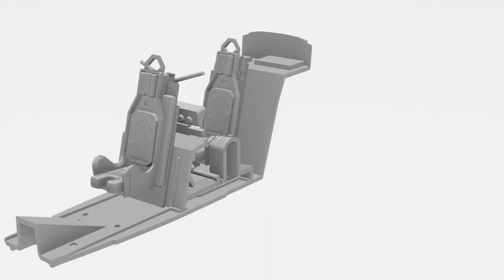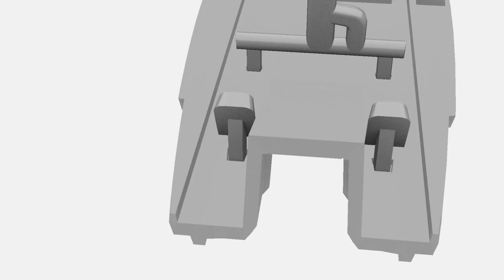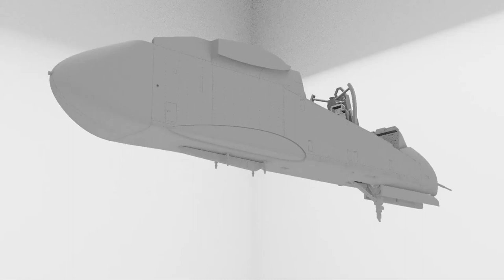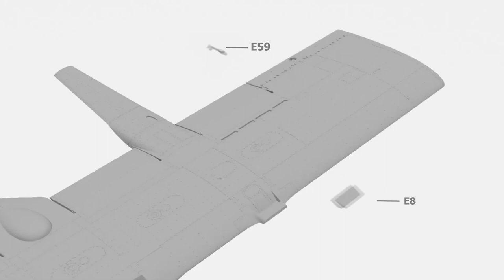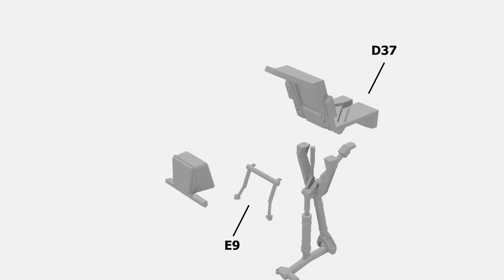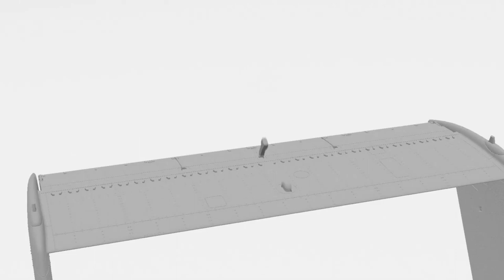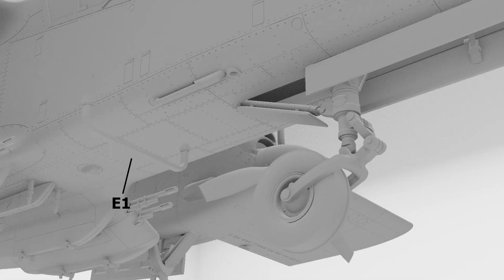Video Preview Bronco's new 48th OV 10A with an instruction video mp4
ICM Models new OV-1A Bronco in 48th scale is going out to the shops as we speak, and to help modellers, and maybe to entice new adopters is the new video that they have released showing the whole construction process. We look at it and the colours and markings in our preview...

If you want to know more about this kit check out the ICM Models Website for more info as it comes along...